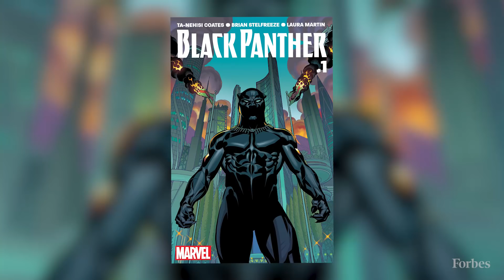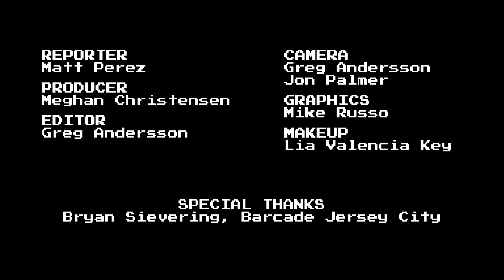Black Panther Inspired Video Games | Forbes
If there was anyone who could wake audiences up from comic book movie fatigue, it’s the guy who revitalized the Rocky franchise by building off the entry about ending the Cold War in a boxing ring. Black Panther is a hit with critics, so to get in the mood, try out these three video games based off Director Ryan Coogler's influences on the film, including The Godfather and James Bond.